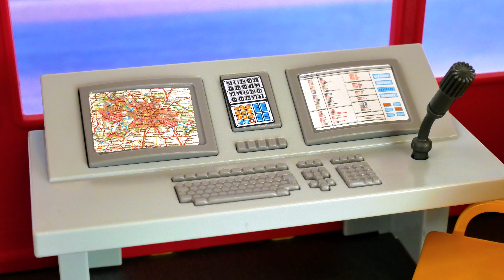بلايموبيل فيلم |إطفاء جوليان الحريق العملاق في المطبخ | الفيلم للأطفال أسرة الطيور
Brandstätter Stiftung & Co. KG. geobra Brandstätter Stiftung & Co. KG has not approved and accepts no responsibility for this website or the information and links contained therein; makes no express or implied warranty as to the information or links on this website or other websites linked to it; and is not bound by any representations made on this website or by those offering this website. The trademarks PLAYMOBIL®, PLAYMOBIL® SYSTEM X, PLAYMOBIL®RC TRAIN and PLAYMOBIL® FUNPARK as well as the copyrighted images of PLAYMOBIL® products are the exclusive property of geobra Brandstätter Stiftung & Co. KG, which reserves all rights arising therefrom.